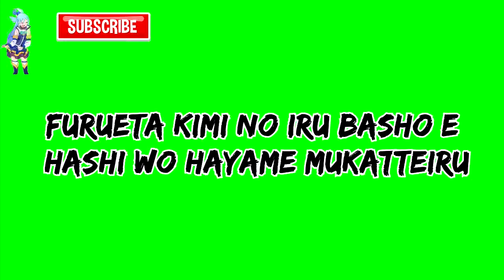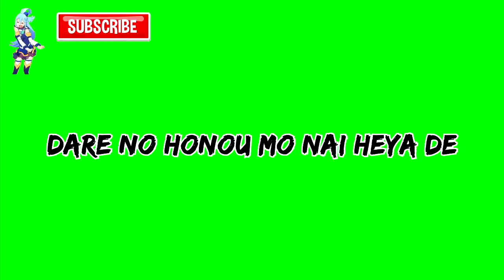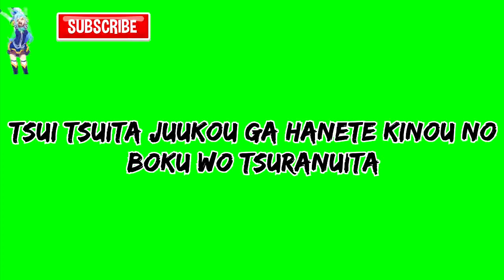Lyric Hello Sleepwalkers OST Noragami [Only Lyric No Song For Edit] With Greenscreen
Lyric Hello Sleepwalkers - Goya no Machiawase
OST Noragami [Only Lyric No Song For Edit] With Greenscreen

This video only contains lyrics without songs, with a green screen and is used for editing, can be used for AMV etc.
the duration and timeliness of the lyrics have been arranged.

video ini hanya berisi lirik saja tanpa lagu, dengan layar hijau dan digunakan untuk di edit kembali, bisa digunakan untuk AMV etc.
durasi dan ketepatan waktu lirik telah diatur.
Silahkan digunakan.